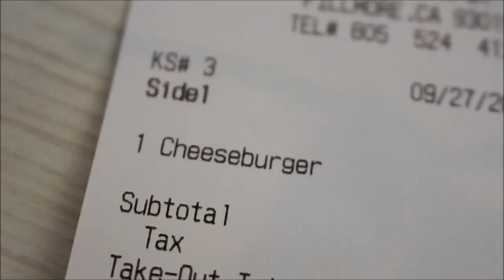Ordering A Cheeseburger With No Cheese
This was more of a mess around video. Big shout out to Damon for helping film this one.